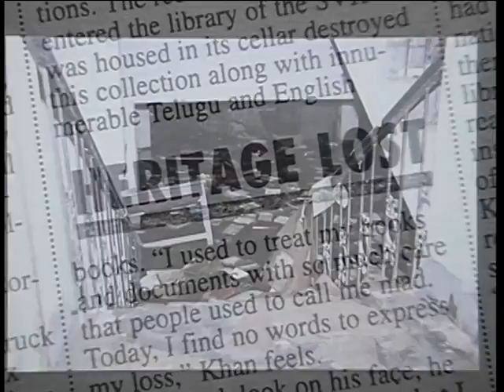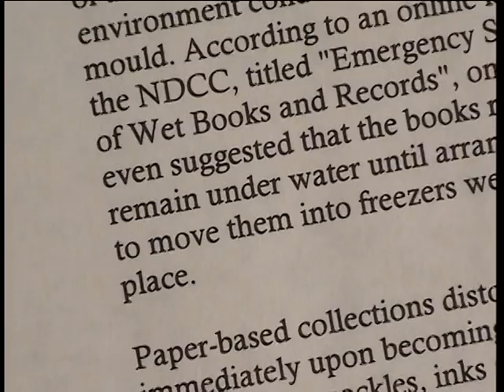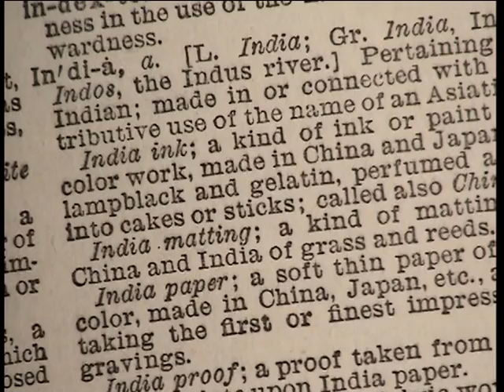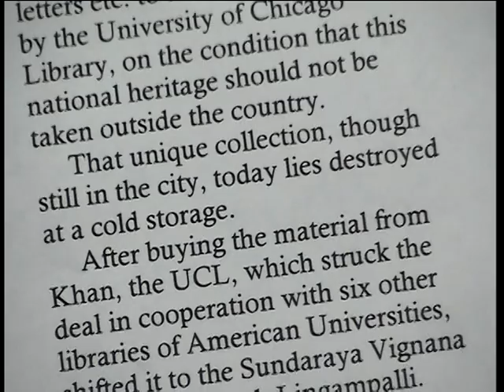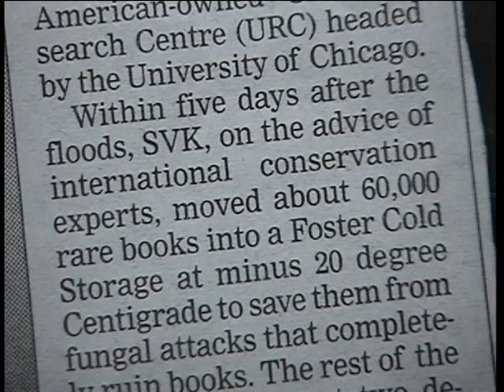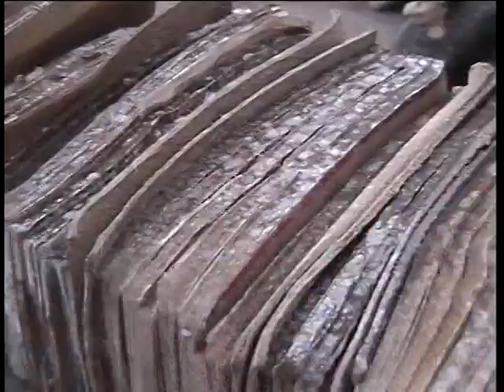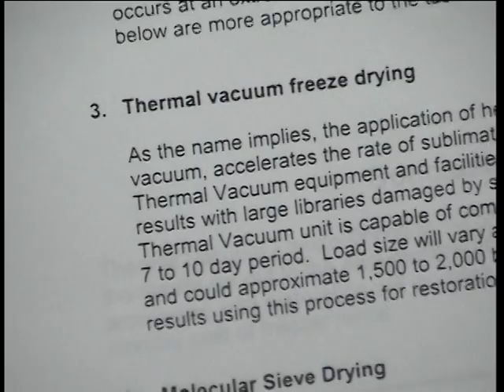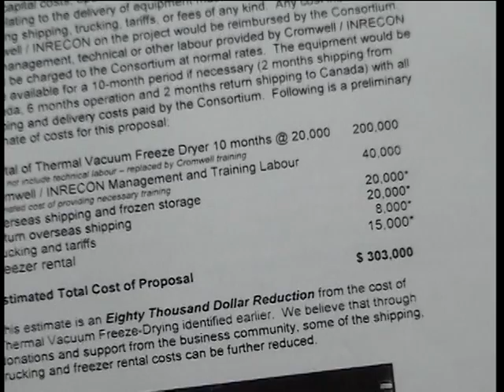Sundarayya Vignana Kendram Flood Recovery